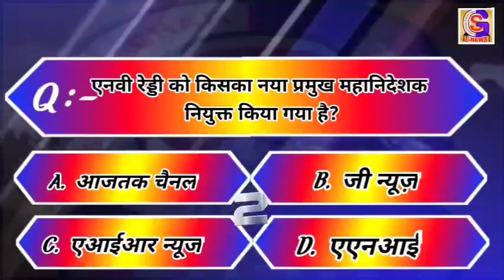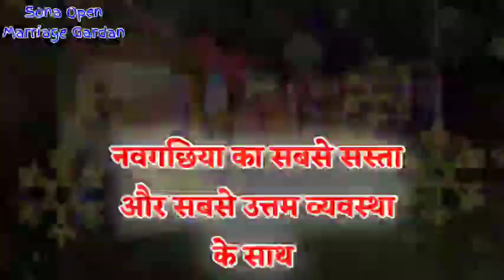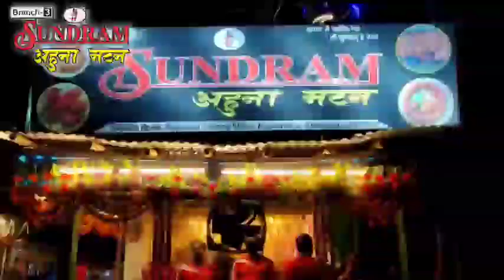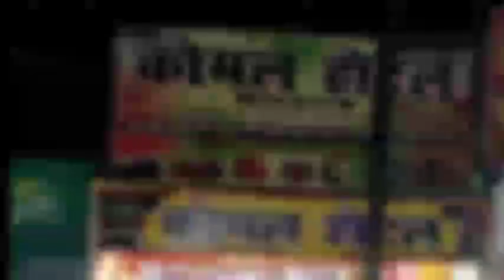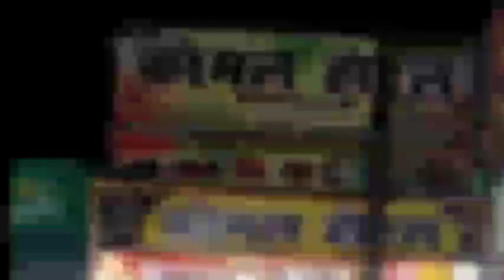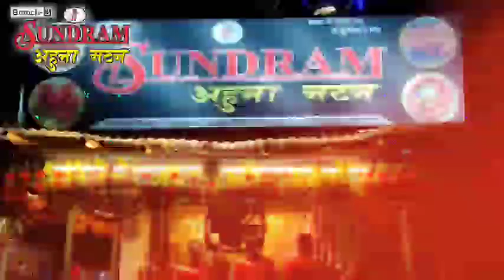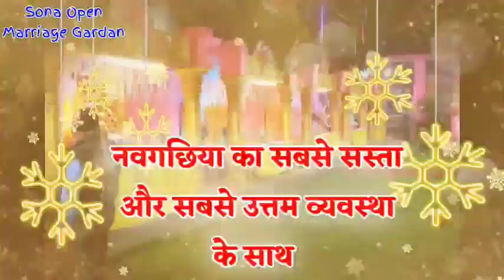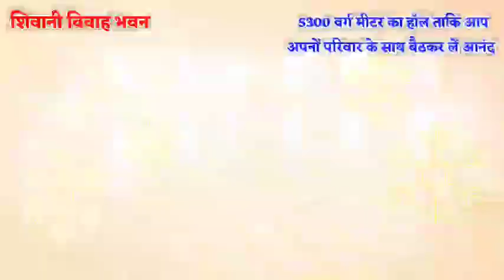BHAGALPUR-NAUGACHIA NEWS// भागलपुर, नवगछिया सहित आसपास की ख़बर (22/02/2021)//GSNEWS